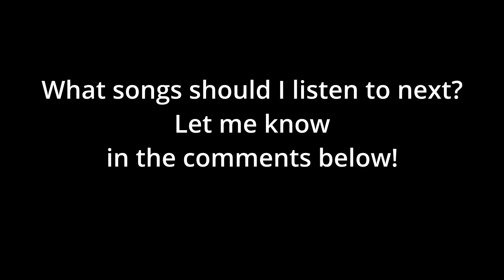FIRST TIME Listening to THUNDERCAT - King of the Hill (Reaction!)